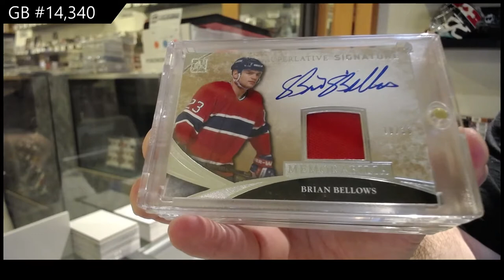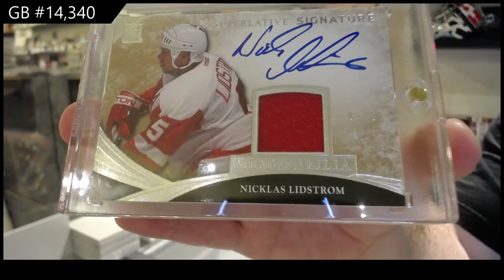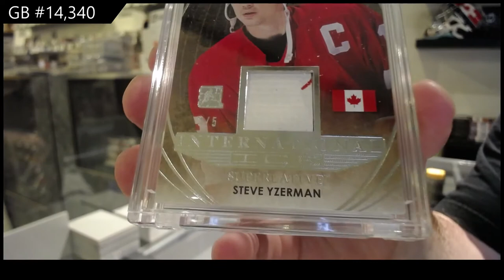15-16 Leaf Superlative Hockey Box Break - C&C GB #14,340